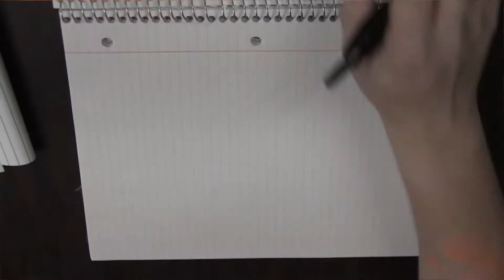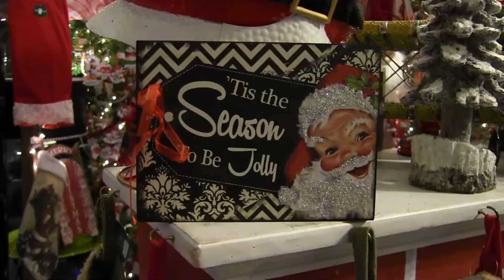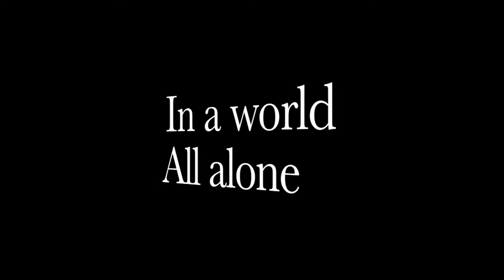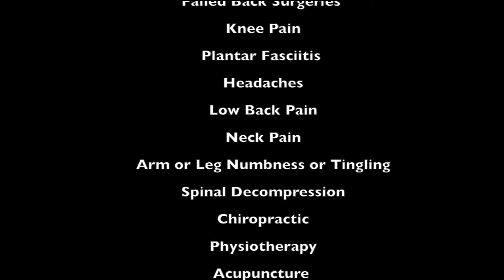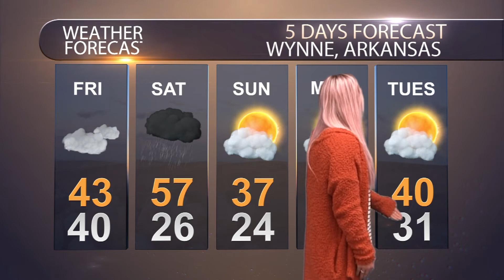Jacket Action News December 2016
Producer: Jackson McClintock
Laura Gaskin, Luke McDaniel, Jake Andrews, Emily Hirons, Tanner Shumard, River Cooper, Mia Null, Katelyn Headley, Jace Jetton